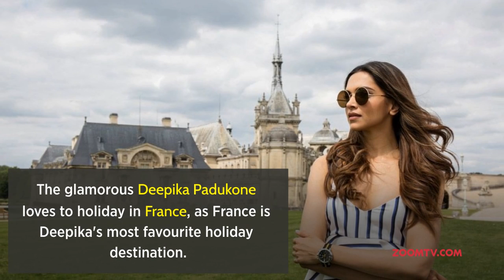Bollywood's Top 8 Holiday Destinations to beat the heat this summer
Wondering where your favourite Bollywood celebs jet off to beat the heat in summers? Well, take a look at the top 8 destinations our B-town stars love to visit with their friends and family!